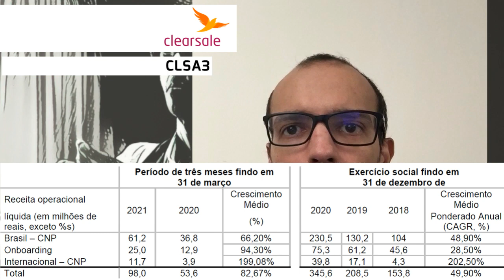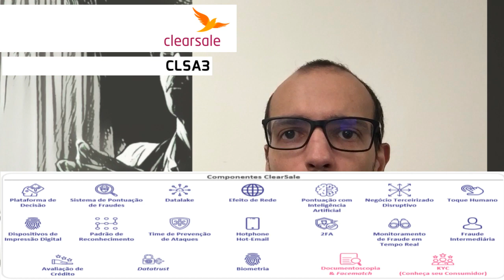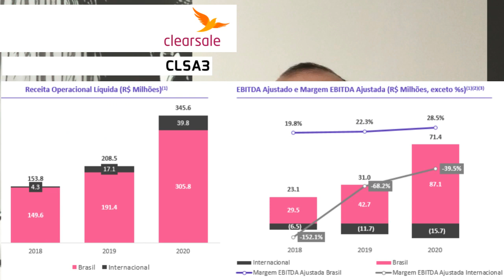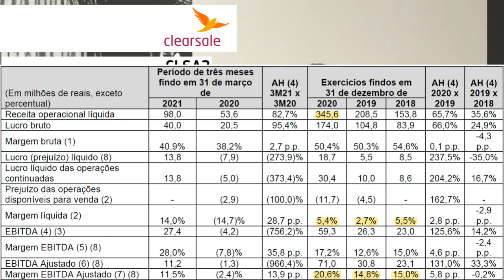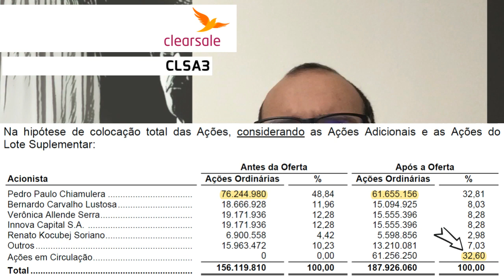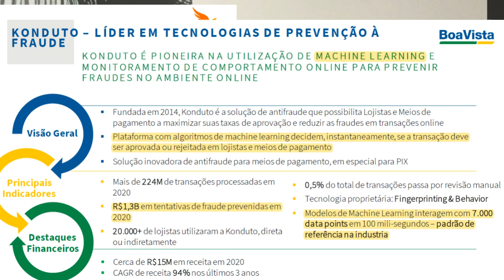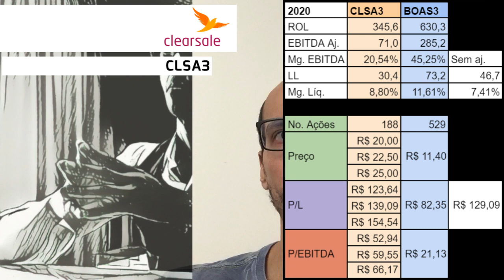14.07.2021 - Visão do Estrategista - IPO Clear Sale - CLSA3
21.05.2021 - Visão do Estrategista - Resultados Boa Vista 1T21 - BOAS3